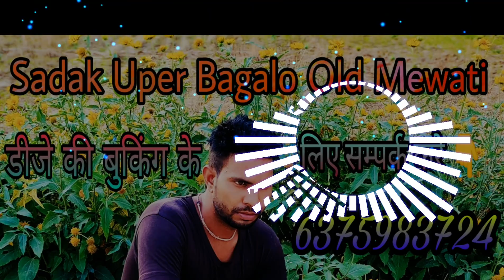🌾Sedak Upar Banglo‼️ Old Mewati Song ‼️Dj Lakkhi Alwar👇